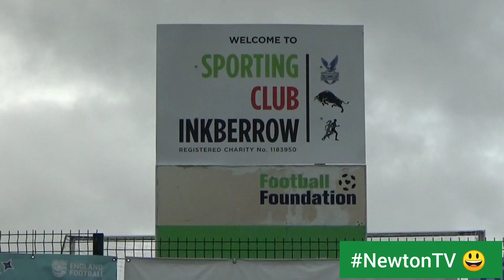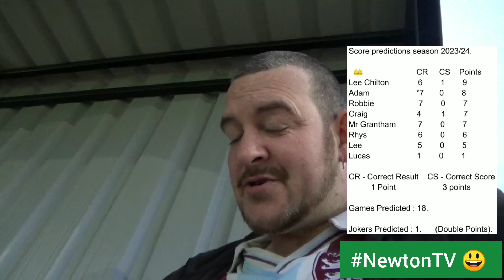| Sporting Club Inkberrow v Bishops Cleeve Development |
Tuesday 12th September.

Ground 180 🏟️ Sands Road.

Wiseman Lighting Floodlit Challenge Cup 1st Round. 🏆